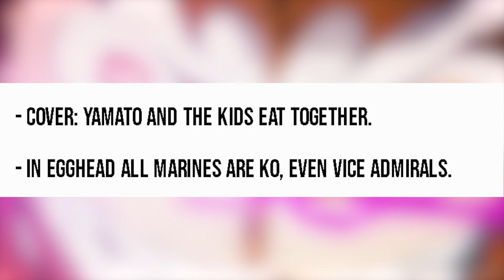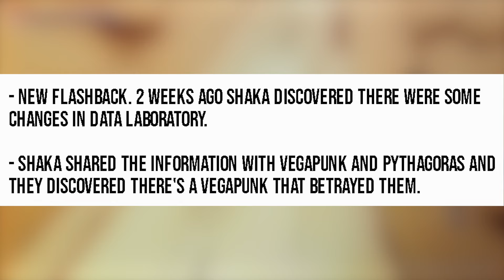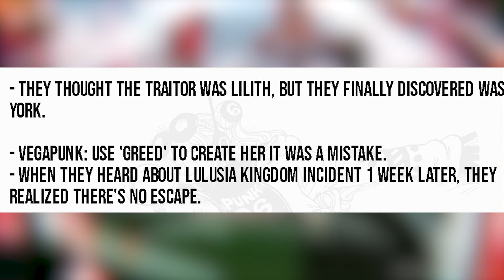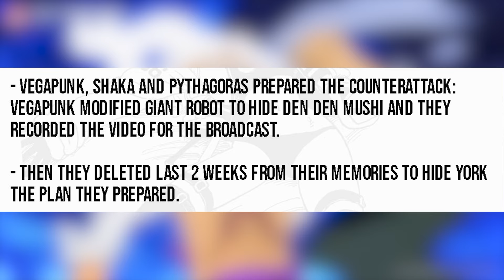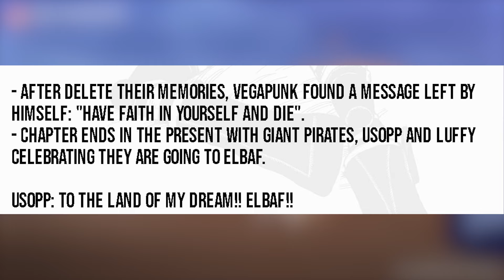DID ODA JUST RUIN ALL OF EGGHEAD? - One Piece 1123 Spoilers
ONE PIECE CHAPTER 1123 SPOILERS & FULL REVIEW!

Hey One Piece fans! 🌊⚓ In today’s video, we dive deep into One Piece Chapter 1123 with a comprehensive review and all the juicy spoilers you’ve been waiting for! If you’re looking for detailed analysis, key plot points, and predictions for what's coming next, you’ve come to the right place!

👀 What to Expect in This Video:

Chapter 1123 Spoiler Breakdown: We’ll dissect all the major reveals and plot twists.
Full Chapter Review: A detailed review of the chapter’s highlights and key moments.
Character Analysis: Insights into how this chapter impacts our favorite characters.
Fan Theories & Predictions: Share your thoughts and hear ours on what might happen next!

💬 Join the Discussion: Drop your comments below and let us know your thoughts on Chapter 1123! What did you think of the latest revelations? What are your predictions for the next chapter? We love hearing from you!